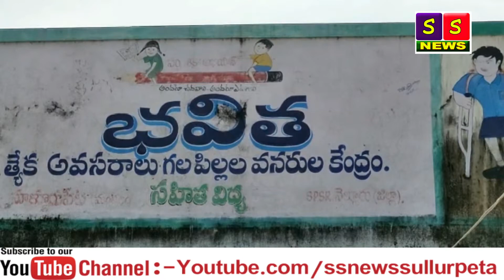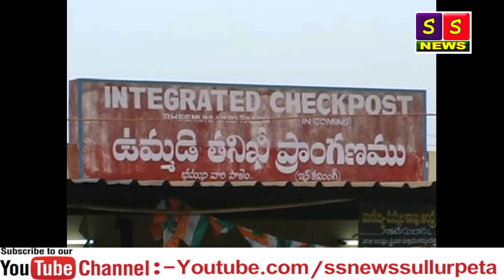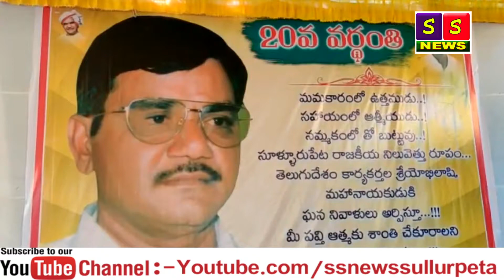SS NETWORK NEWS 05 12 2021